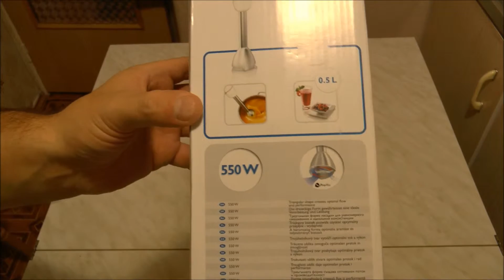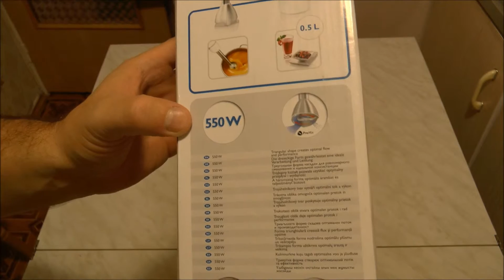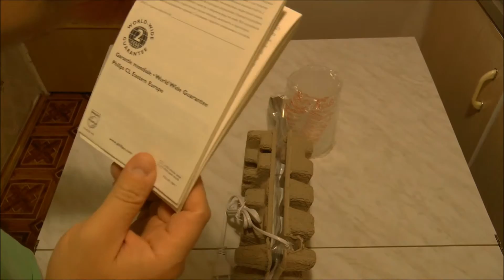Блендер PHILIPS HR 1604 - обзор и рецепт смузи из фруктов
Видеообзор блендера PHILIPS HR 1604 и видеорецепт фруктовый коктейль смузи.
Отличный погружной, ручной смеситель блендер в минимальной комплектации от компании филипс.